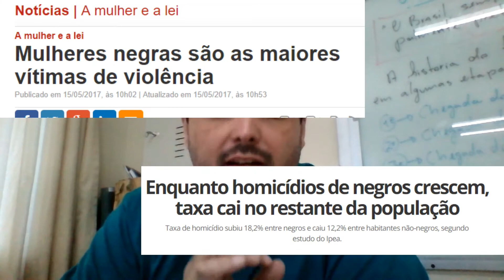Orgulho de ser hetero!?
Você tem orgulho de ser quem você é? Existe alguma razão para ter orgulho de ser hetero? ou para ter orgulho de ser negro?

Eu acho que não!